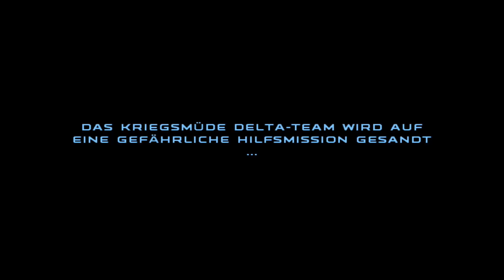Let's Play Star Wars: Republic Commando Part 10 - Rettung des Schiffs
Wir müssen den Bereich durch den Wartungstunnel so schnell wie möglich verlassen. Dann müssen wir uns zu Hangar B vordringen. Nachdem wir den Hangar B erreicht haben, bereiten wir uns für eine Verteidiung vor, da nun die Droiden uns angreifen werden. Nach der Verteidigung müssen wir zum nächsten Hangar gehen - Hangar C. ^^  Anschließend müssen wir zum letzten Hangar D nun vordringen und müssen am hinteren Ende des Hangars Deckung suchen. Dann müssen wir das Lift-Terminal hecken. Danach verwenden wir den Kampfläufer, um den Kraftfeldregler zu zerstören. Nachdem wir mit dem Kampfläufer aufgeräumt haben, verlassen wir den hangar mit dem Lift. ^^ Wir verlassen den Wartungstunnel. Wir müssen uns zur Geschütz-Kontrollstation vordringen.